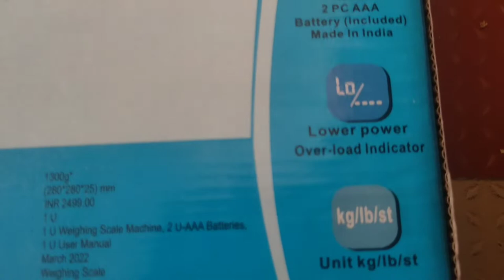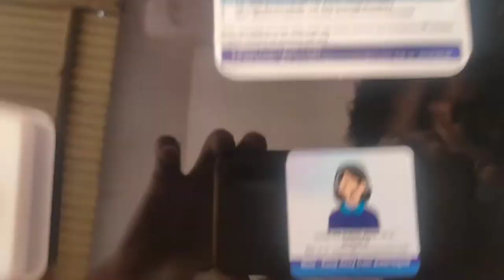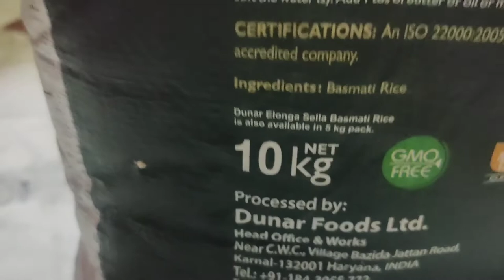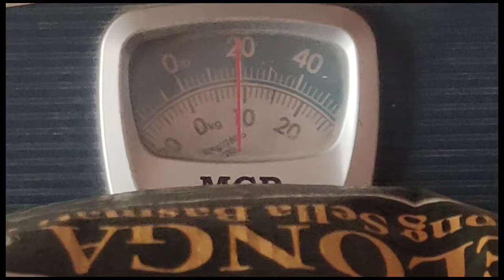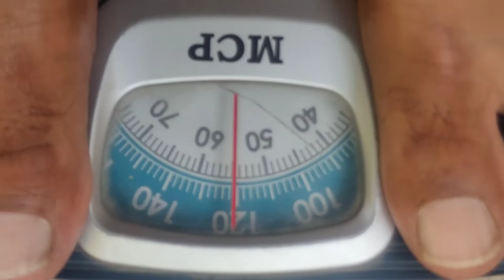Hoffen Digital Weighing Scale Unboxing || Review || Digital vs Mechanical Weighing Scale.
this video about unboxing of hoffen Digital Weighing Scale
- unboxing
- build quality check
- accuracy check
- comparison with other scale
- digital vs mechanical weighing scale
- verdict, buy or not.

Hoffen Digital Electronic LCD Weighing Scale (HO-18-Black)